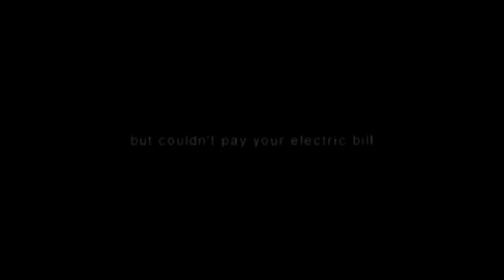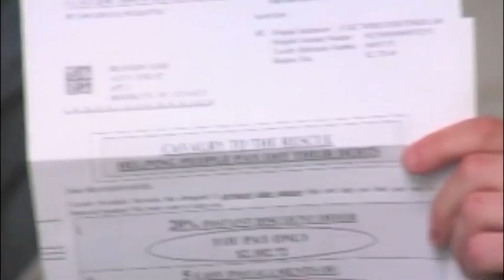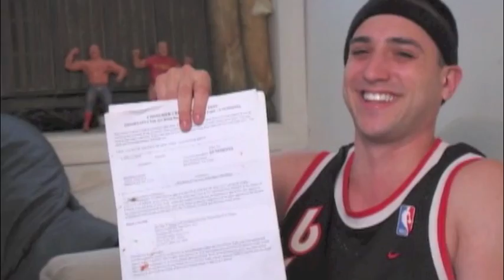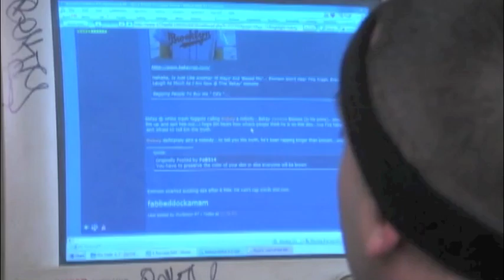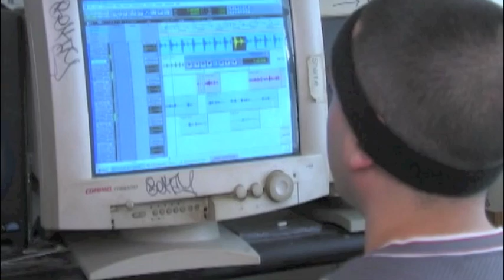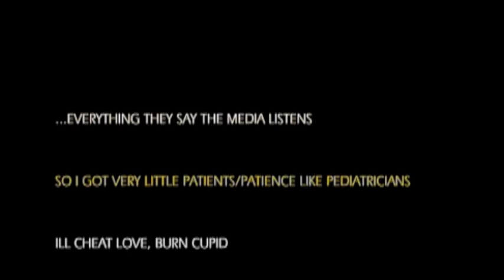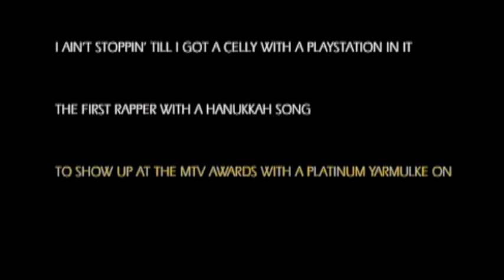BeKay Blows Up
BeKay is a white, Jewish rapper from Brooklyn. Once again Brooklyn has spit out another underground hip hop artist that represents the soul of the original streets and attitude of the East. The name "Bekay" will be forever implanted into the collective consciousness once people at large experience the depth of emotion exploding from the mind of this 24 year-old Jewish lyrical genius. His versatility and writing talents are impeccable and can not be denied. His story is just unfolding.

But will he Blow Up or Fade Away?